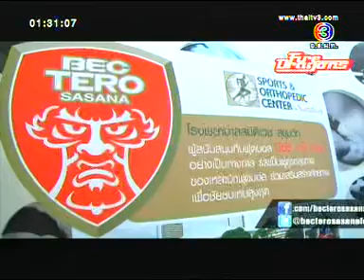ศูนย์กระดูกและข้อ สมิติเวชสุขุมวิท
ศูนย์กระดูกและข้อ รพ. สมิติเวช สุขุมวิท ออกอากาศวันที่ 15 กุมภาพันธ์ 2556  รายการข่าววันใหม่  ช่อง 3